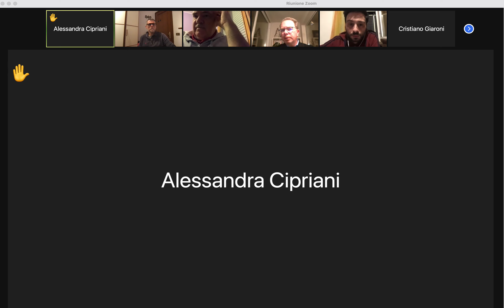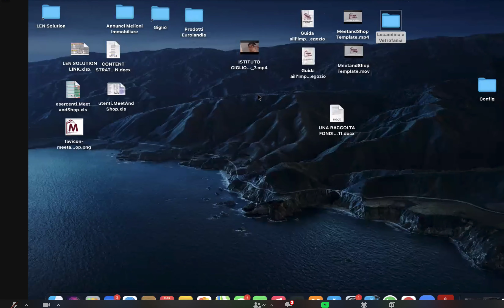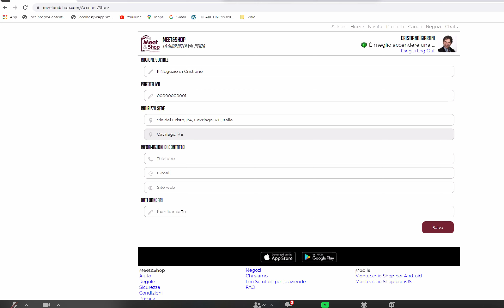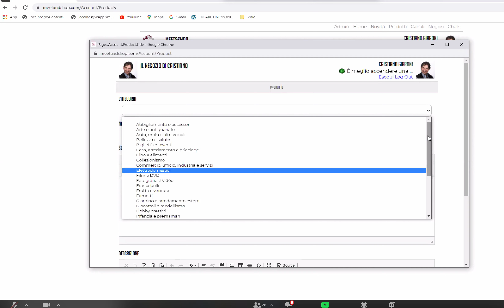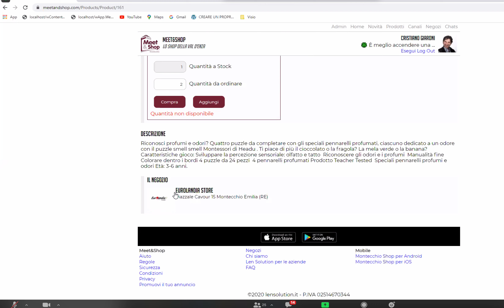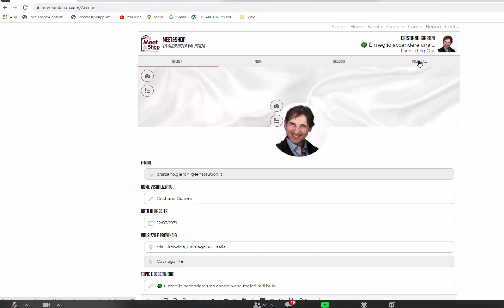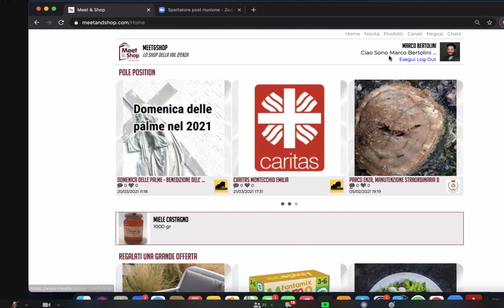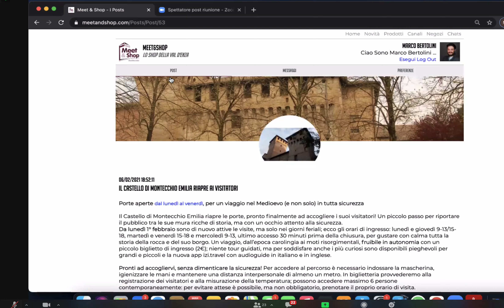riunione commercianti 2021 03 25, Montecchio Emilia, Assessore Bruno Aleotti, Stefano Ferri